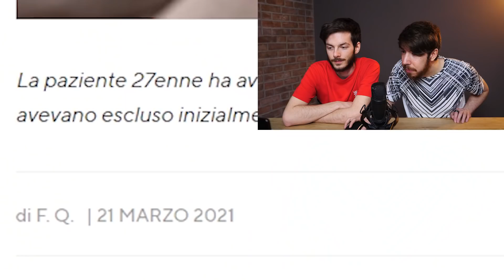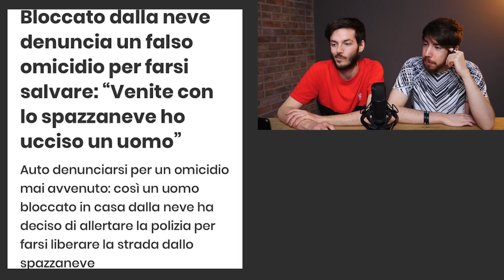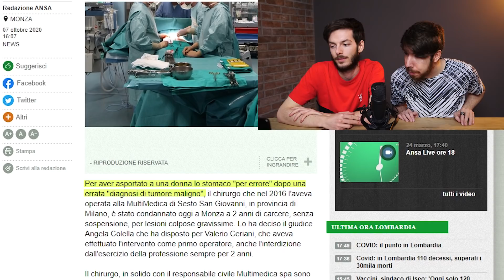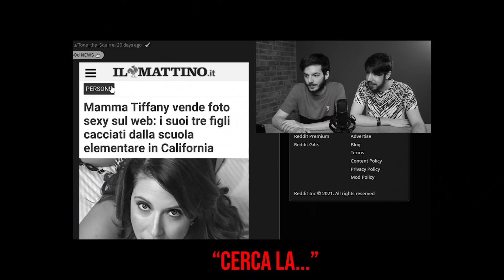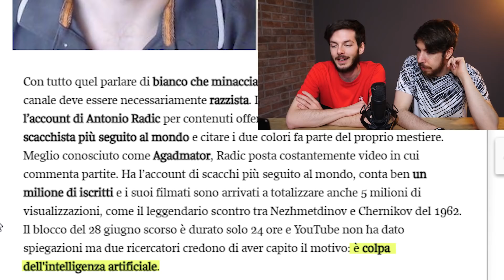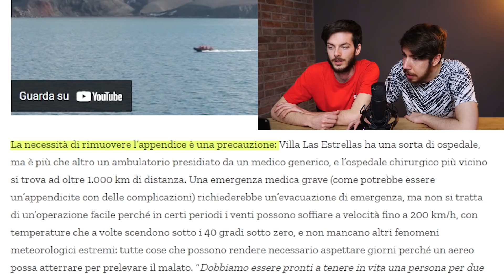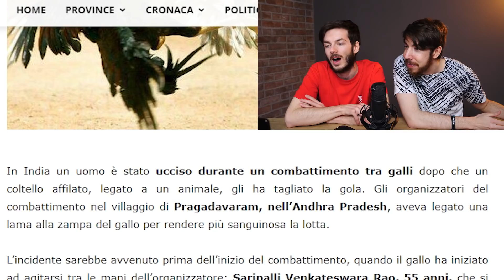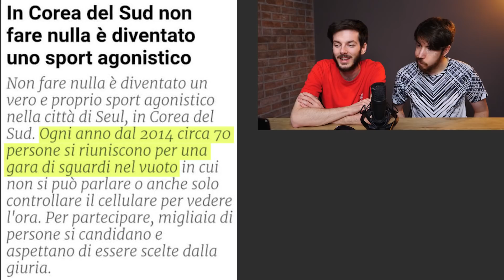Notizie che ti fanno dire "Se mi regalano un volo per l'Australia, brucio il biglietto"